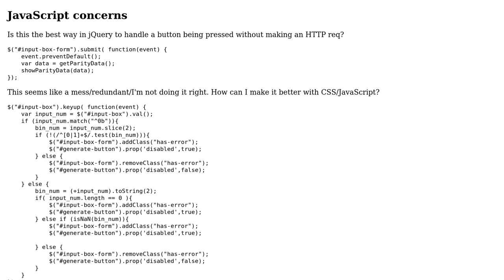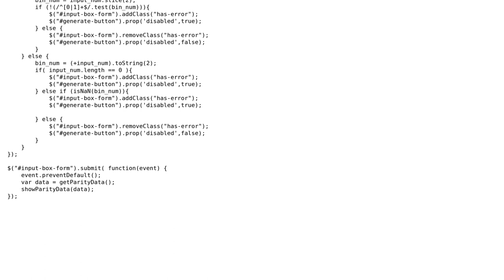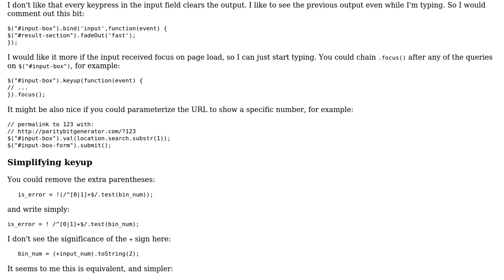Code Review: Parity Bit Generator Webpage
With thanks & praise to God, and with thanks to the many people who have made this project possible! You are responsible for your own actions.